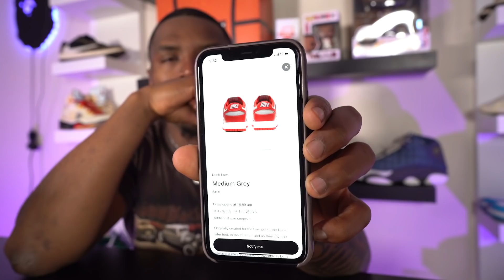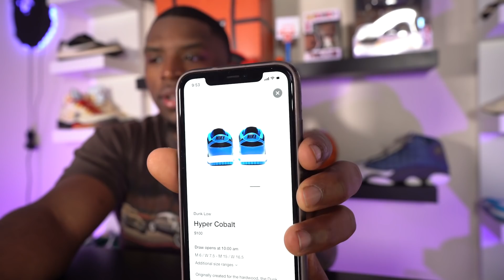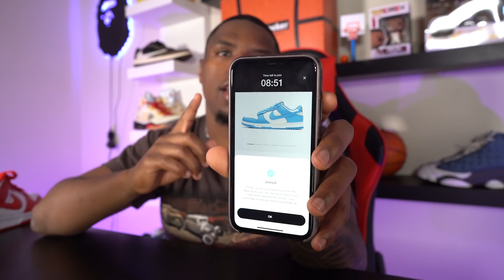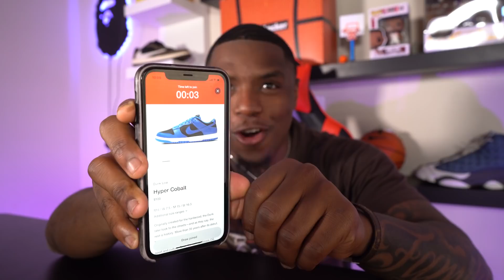The Nike Dunk Low Nike SNKRS APP | Coast | Hyper Cobalt | Medium Grey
The Nike dunk low is now on the Nike SNKRS app and they have 3 different color ways. The coast dunk, the medium grey dunk and the hyper cobalt! All three of these sneakers are available on the Nike SNKRS app as we speak!